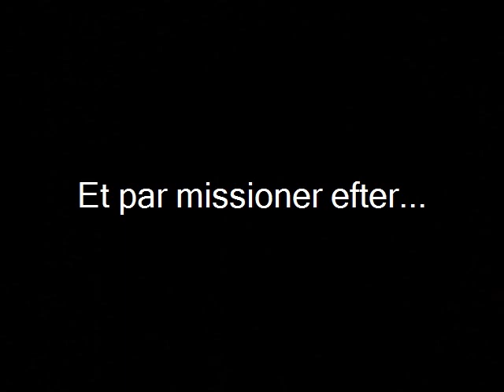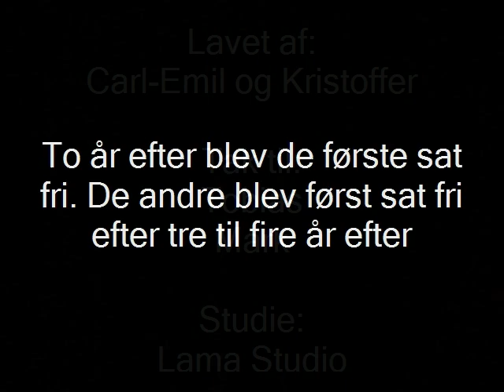ChurChill Klubben. Fakta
Fakta om ChurChill Klubben